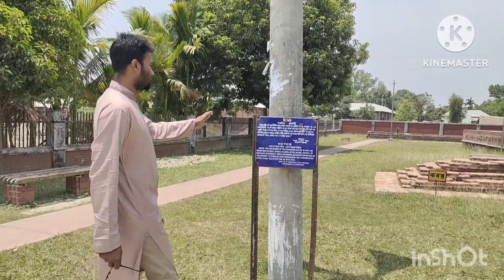মসজিদ ঐতিহাসিক_ নয়াবাদ মসজিদ #৩০০ বছরের পুরানো মসজিদ